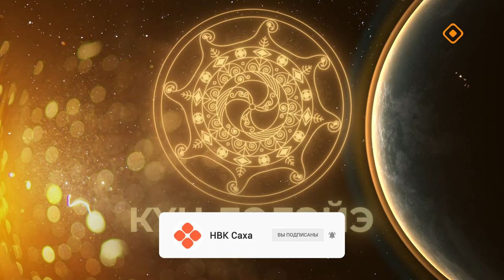«Күн дэлэйэ»: оҕуруот аһын аһытан хаһааныы (21.09.24)